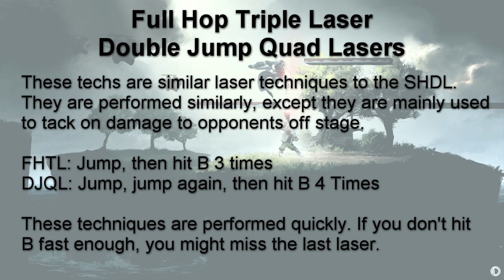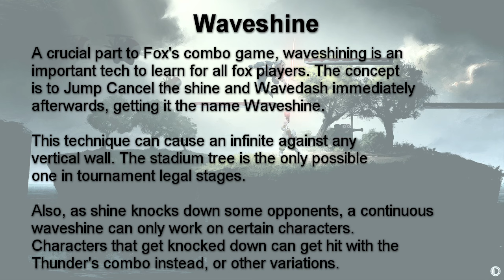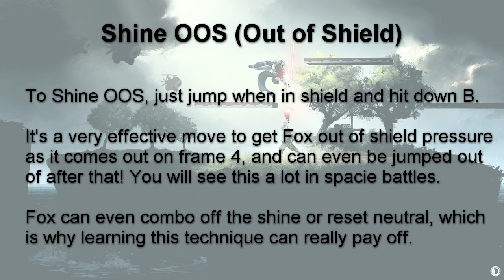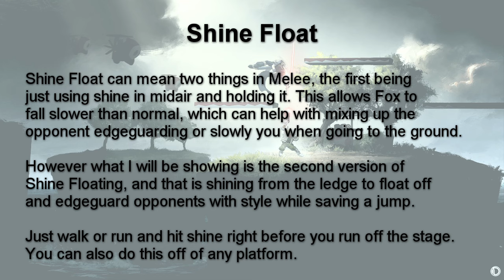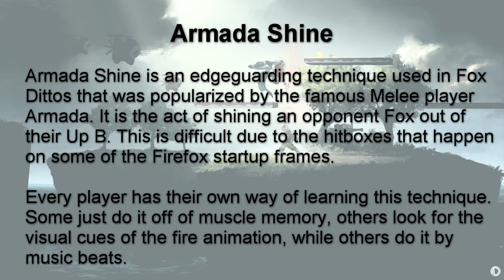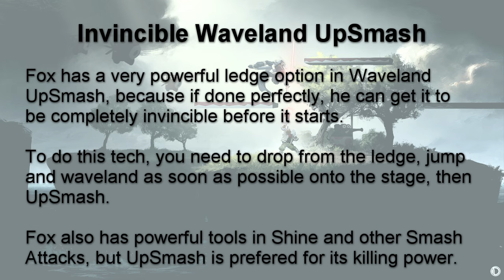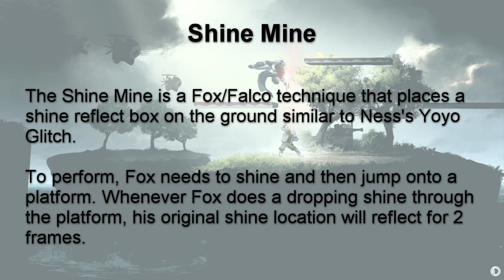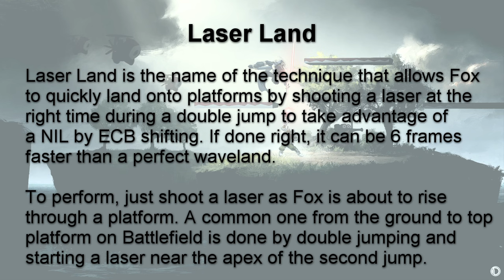2017 Melee Techs Guide: Fox Melee Tricks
Hey everyone, this is the 2017 Melee Techs Guide for Fox.

Over a year and a half went into making the 27 projects, but I hope you all enjoy. With the entire Melee scene growing and my locals becoming like family to me, I decided to take on this project to catalog as much tech as I could no matter how useful so others could watch and learn.

Timestamps and links for the video are below:

Timestamps:

0:15 SHDL
0:45 FHTL / DJQL
1:35 Side B Shorten
2:19 Waveshine
3:14 Shine Grab
3:45 Shine OOS
4:23 QuickShine
4:45 Shine Float
5:08 Double/Triple Shine
5:39 MultiShine
6:00 Invisible Shine
6:25 Armada Shine
7:03 Up B Ledge Stall
7:40 Invincible Waveland UpSmash
8:08 Shine Up B Grab Ledge
8:38 Shine Mine
9:07 Side B Momentum Reduction
9:40 Platform Warp Nair
10:02 Laser Land